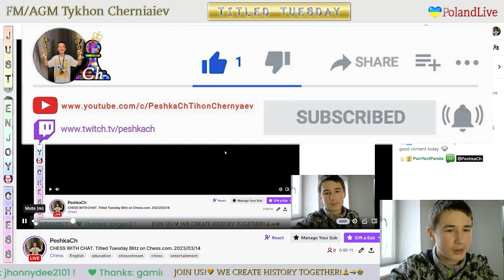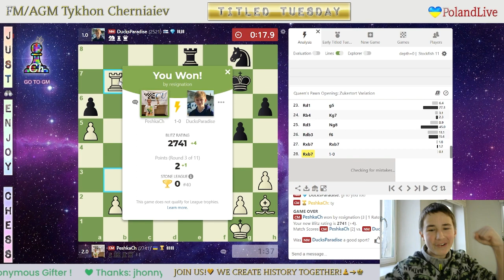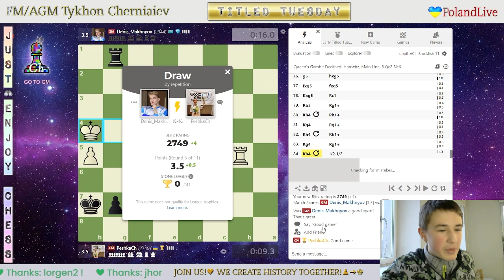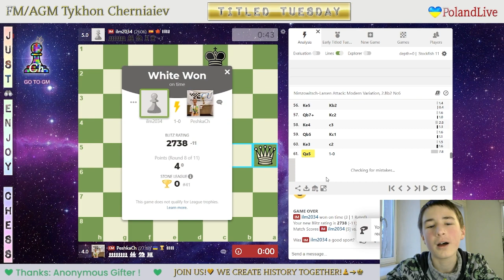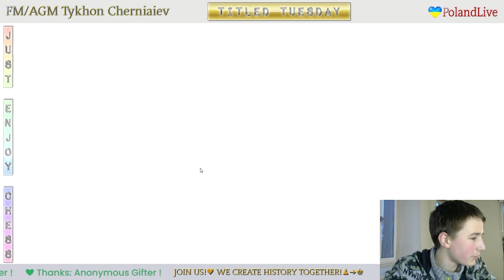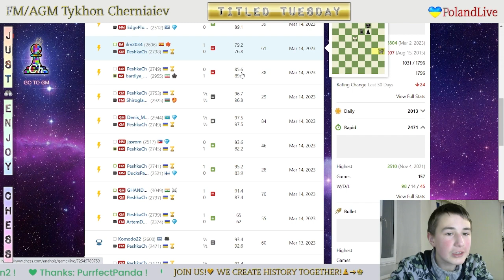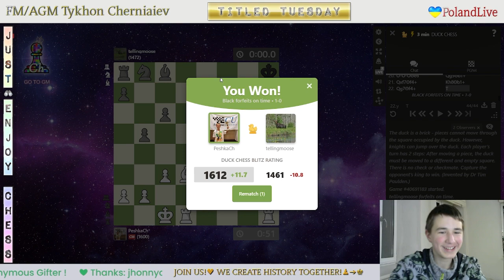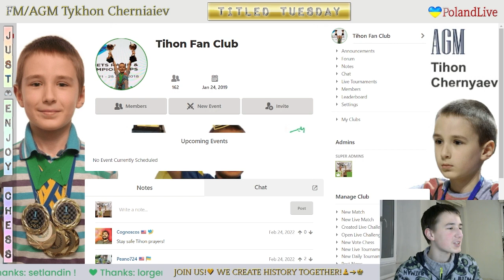CHESS. Titled Tuesday Blitz on Chess.com. 14/03/2023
The highlights of the stream:
     1:54 - FM PeshkaCh vs FM ArtemDyachuk
   11:36 - GM GHANDEEVAM2003 vs FM PeshkaCh
   21:34 - FM PeshkaCh vs NM DucksParadise
   31:39 - NM jasrom vs FM PeshkaCh
   47:46 - GM Denis_Makhnyov vs FM PeshkaCh
   58:21 - FM PeshkaCh vs FM ShiroglanTalibov
1:09:43 - FM PeshkaCh vs IM bardiya_Daneshvar
1:19:35 - IM ilm2034 vs FM PeshkaCh
1:35:45 - FM PeshkaCh vs NM EdgePlosion
1:46:13 - FM Yurovskykh_Oleksandr vs FM PeshkaCh
1:57:03 - FM PeshkaCh vs IM bazar-wokzal
2:25:56 - Duck Chess